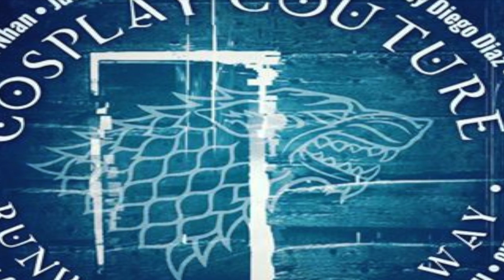Runway The Cosplay